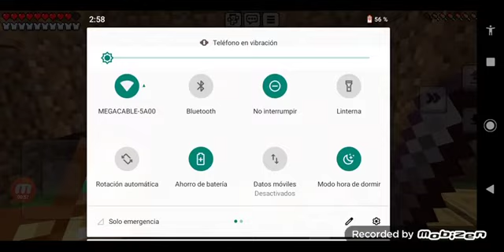7 de abril de 2024